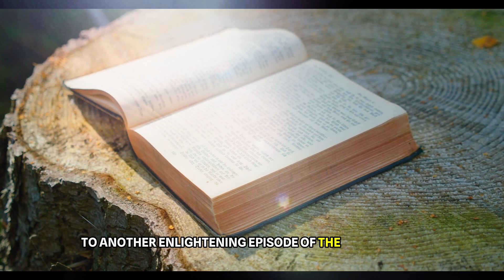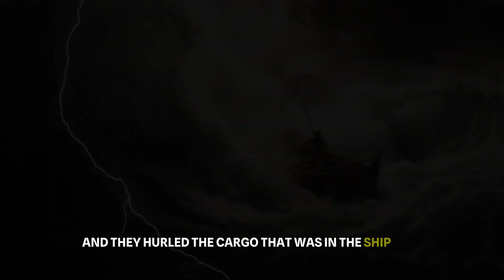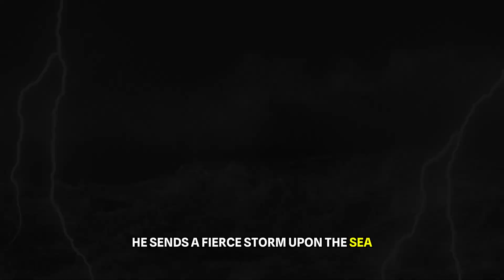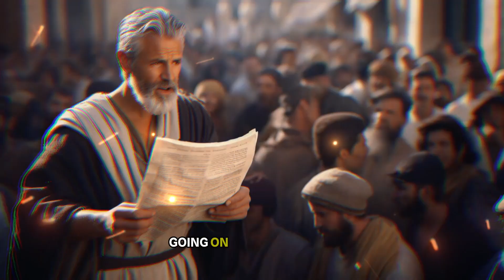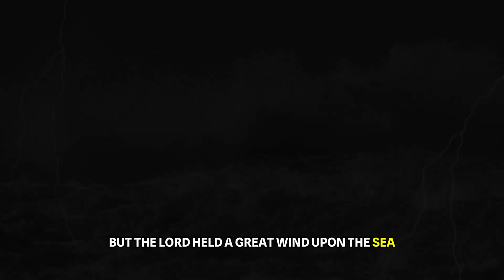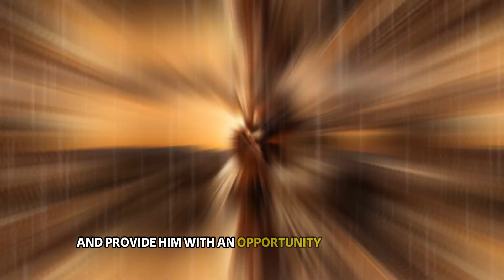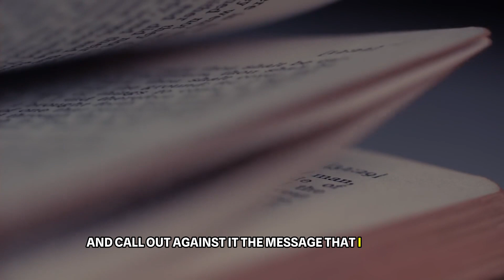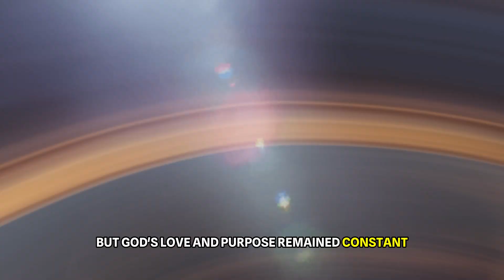Dodging Divine Duty | Jonah The Fleeing Prophet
Join us on a captivating voyage through the biblical story of Prophet Jonah. Discover how Jonah's initial reluctance transforms into a powerful narrative of redemption, faith, and God's unwavering love. Explore the relevance of Jonah's journey in our modern lives and uncover three key takeaways that will inspire your faith journey.

Welcome, dear viewers, to another enlightening episode of The Word of Life! Today, we're diving deep into the captivating story of Prophet Jonah. This tale isn't just about a reluctant prophet and a giant fish; it's a powerful narrative that speaks to us about God's unwavering love, faith, repentance, and the incredible impact of His Word.

So, grab your Bible, and let's embark on this extraordinary journey together. Now, let's set sail into the remarkable story of Jonah!

The Story of Jonah: A Divine Calling (Jonah 1:1-3)

Bible Verse (ESV): Jonah 1:1-3
"Now the word of the Lord came to Jonah the son of Amittai, saying, 'Arise, go to Nineveh, that great city, and call out against it, for their evil has come up before me.' But Jonah rose to flee to Tarshish from the presence of the Lord."

Our journey begins with the call of Jonah, a prophet of God. God commissions Jonah to go to Nineveh, a city known for its wickedness, and deliver a message of repentance. But, rather than heeding God's call, Jonah attempts to flee in the opposite direction, seeking refuge in Tarshish.

Jonah's Reluctance and Flight

Bible Verse (ESV): Jonah 1:4-6
"But the Lord hurled a great wind upon the sea, and there was a mighty tempest on the sea, so that the ship threatened to break up. Then the mariners were afraid, and each cried out to his god. And they hurled the cargo that was in the ship into the sea to lighten it for them. But Jonah had gone down into the inner part of the ship and had lain down and was fast asleep. So the captain came and said to him, 'What do you mean, you sleeper? Arise, call out to your god! Perhaps the god will give a thought to us, that we may not perish.'"

God, however, does not allow Jonah to escape His divine calling without a challenge. He sends a fierce storm upon the sea, threatening to destroy the ship Jonah is on. While the crew desperately prays to their gods for salvation, Jonah is found asleep in the ship's hold.

It's essential to note that Jonah's attempt to evade God's mission not only endangers his life but also the lives of those around him. This highlights the consequences of resisting God's call in our own lives, as our actions can impact others in unexpected ways.